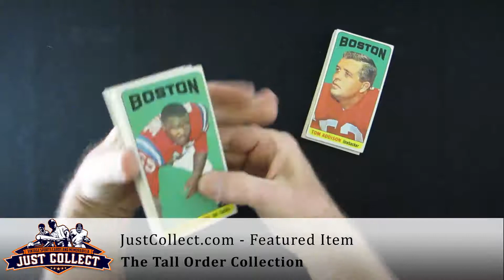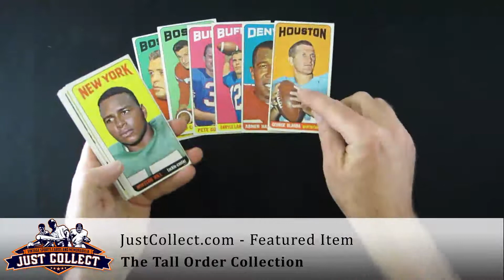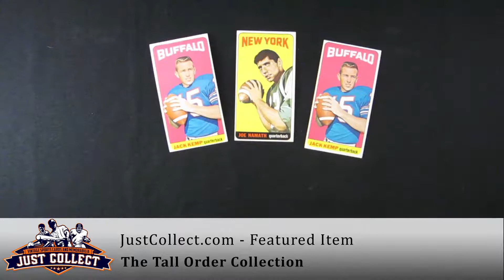The Kansas Tall Boy Collection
Partial set of 1965 Football Cards (known as "Tall Boys") was mailed into last week, and featured a Joe Namath rookie card! You can read all about this collection